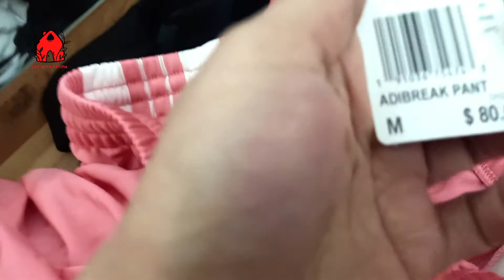Vlog #13 | Got Discount on Adidas & Polo | Life with Fatima